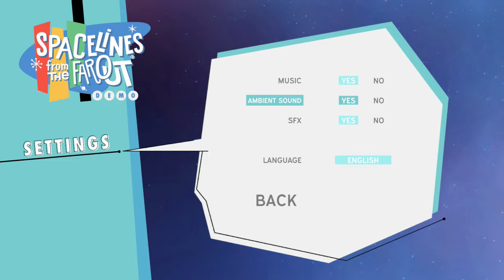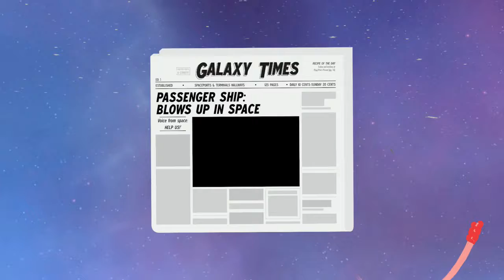Spacelines from the Far Out (XB1, XSX) Beta Demo - 42 Minutes Gameplay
Spacelines from the Far Out on Xbox One. Available on Xbox SERIES X|S.
Beta - Demo Version - August 12, 2021 to August 30, 2021.
In A Galaxy Far, Far Procedural...

Welcome to 'Spacelines from the Far Out' a game that blends the golden era of air travel with the utopian space age of the ’60s, with a unique blend of non-violent co-op and roguelike gameplay!

An original sci-fi universe filled with all the annoyances you’ve come to expect from being in the commercial Spaceline industry, in a space odyssey adventure for you, or with up to 4 friends. And thanks to the robust (and sometimes mean) AI Director, every trip feels chaotically unique.

No one said this was going to be easy: With tons of mechanics in store for you to master (or survive), such as piloting, repairing, cleaning, cooking, and dancing, you’ll never be bored! And for all the space-treasure hunters out there: Tons of unlockable upgrades, ships, playable characters to collect, and more are waiting for you on the event horizon.
Xbox One gameplay. Genre: ‪Action, Adventure, ‪Family & Kids, ‪Simulation, ‪Strategy. E10+ - Everyone 10+